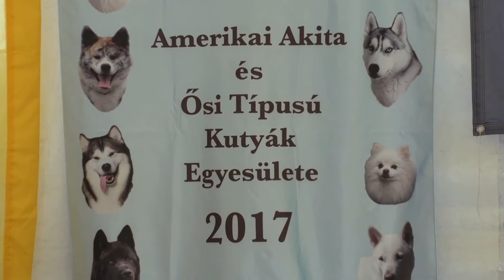Kutyakiállítás - Tolnanémedi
Az Amerikai Akita és Ősi Típusú Kutyák Egyesületének célja, hogy az országban minél több helyen lehetőséget biztosítsanak a gazdáknak, hogy versenyeztethessék kutyáikat. Évek óta visszatérő helyszín már Tolnanémedi is. Nemrégiben itt rendezték meg az V. Fajtacsoport klub- és Speciálkiállítást.